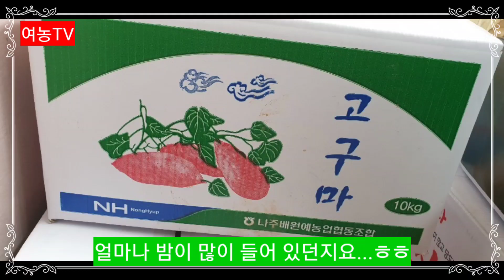맛있는 밤고구마 캐 보셨나요?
오랜만에 시간 내서 시골 형님댁에서 고구마수확을 한다기에 벌초도 할겸해서 도와 드리고 왔습니다. 그런데 어릴적 평범한 물고구마만 먹다가 밤고구마를 수확해서 먹는 집을 보면 겁~나게 부러워했었는데...그래서인지 뻘~건색의 밤고구마를 보면 어릴적 생각이 납니다.
영상에서도 말씀드렸는데, 어릴적에는 자급자족의 차원에서 고구마를 심다보니 그렇게 양이 많지가않아서 쇠스랑같은 도구룰 이용하거나 쟁기를 이용해서 캤는데...이번같은 경우는 자급자족을 떠나 판매용으로 하다보니 량이 겁나게 많아서 작업하는데도 엄청 힘이 들더라구요...그래서인데 이번 체험을 통해서 고구마값도 농사짓는 농민들의 그 큰 고충을 알고 먹어야겠다는 생각을 해봤습니다.